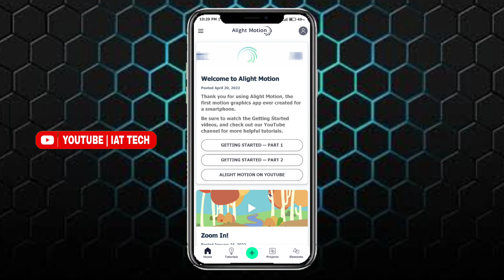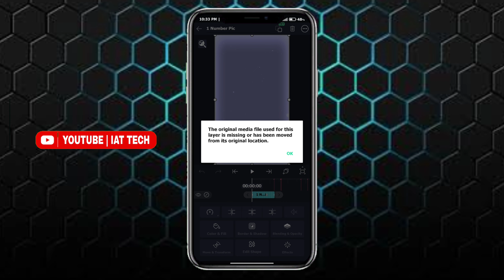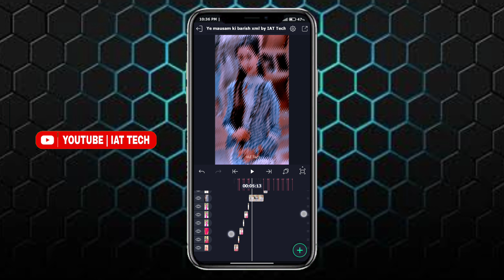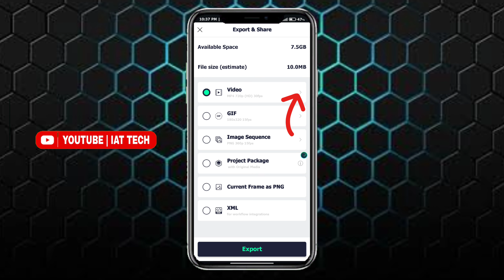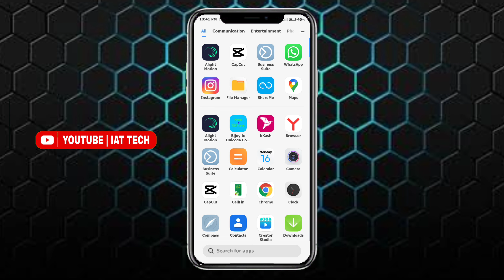Ye Masum Ki Barish Song Photo Animation Video Editing||TikTok Viral Video Editing||IAT Tech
➡️Keywords⤵️